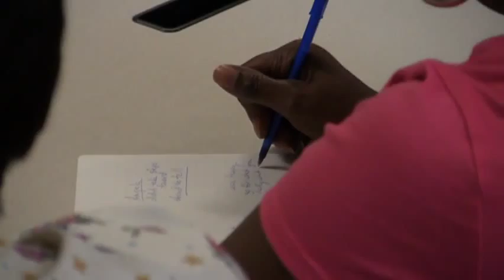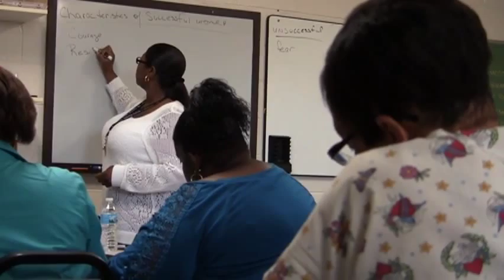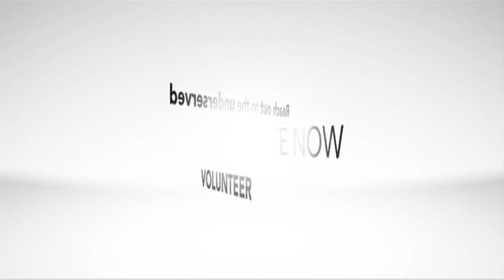Sojourner Truth House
Sojourner Truth House is a community resource and day center for homeless and at-risk women and children.